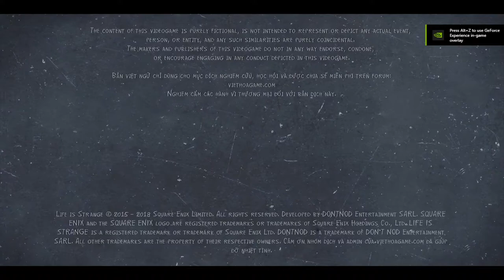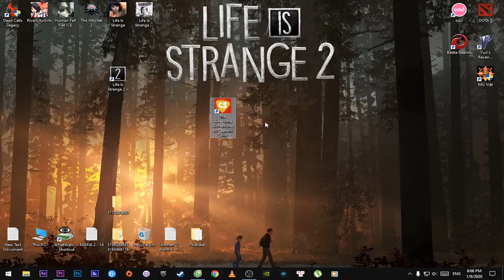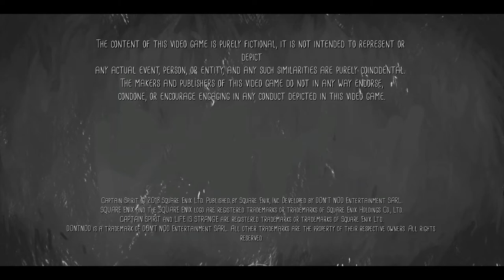Tải và cài đặt game Life Is Strange 2 [Việt Hóa] - Kho Game Griffith